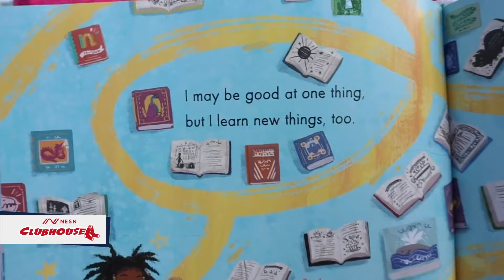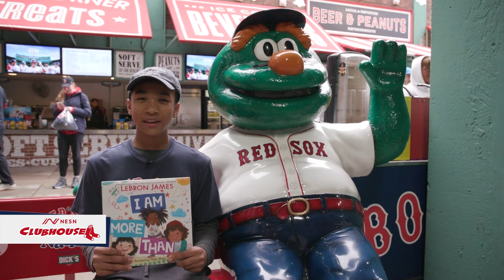LeBron James Inspires Kids Off The Court With Latest Book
LeBron James is inspiring kids off the court with a new book "I Am More Than" on the latest episode of NESN Clubhouse.